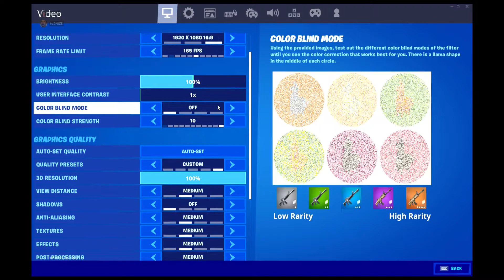Kybo watch this... + settings